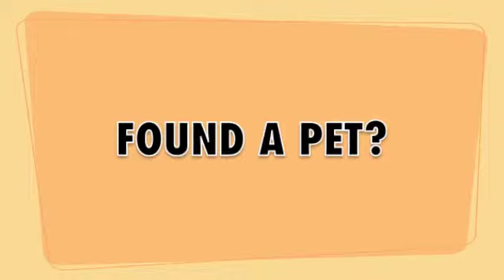BRING HOME LOST PETS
PSA regarding lost pets.